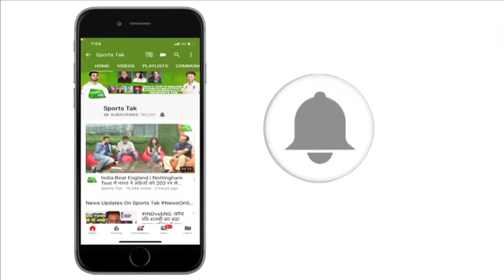Ind vs Aus: India's 1st Practice Session At Gabba | Sports Tak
Indian team start practice at Gabba ahead of 1st T20I. Rohit Sharma, Virat Kohli, Manish Pandey and other players spent time in the nets.